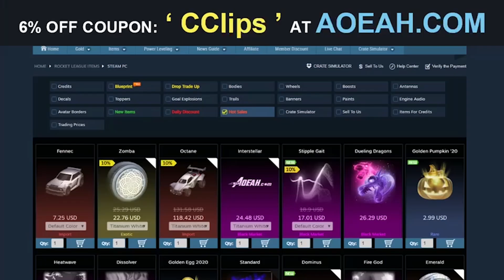Best Goals Rocket League #102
↪15: Tigas15
↪14: TheXamYel
↪13: TheRealShawnyBoi
↪12: Pepsi_Addict_6382
↪11: AeroFN
↪10: Aaronjt12
↪9: Andrik125
↪8: TheRealYeetmen
↪7: NotEvenRatBall
↪6: vanvz
↪5: ghostboygage
↪4: Cheapsh0t127
↪3: Zealous_Shoe
↪2: Raccpootin
↪1: stngys

-CompilationClips